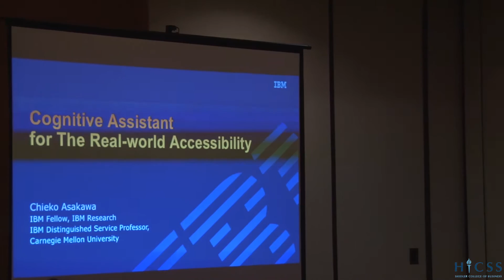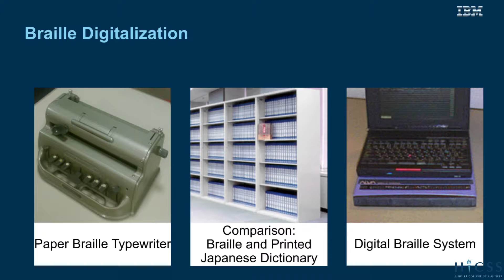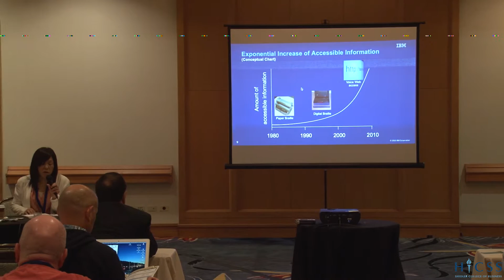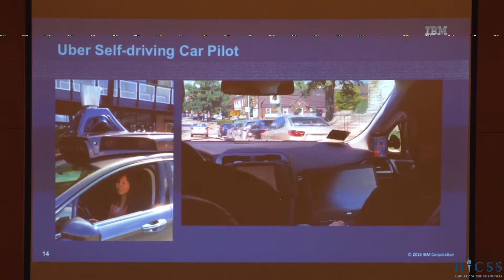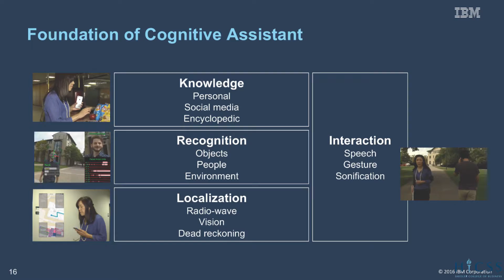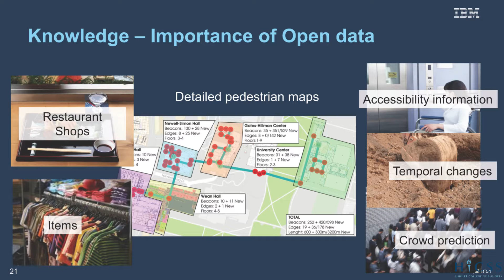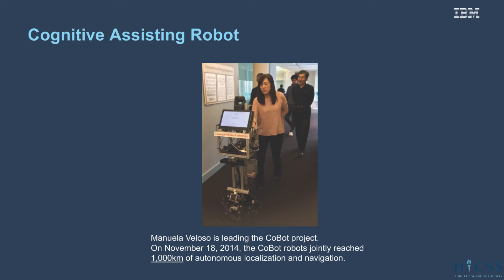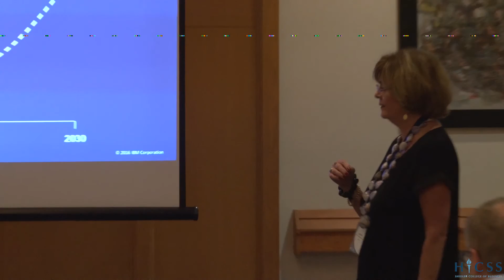HICSS 50: IBM Fellow Chieko Asakawa on Accessible Technologies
IBM Fellow Chieko Asakawa shares at the Hawaii International Conference on System Science (HICSS 50) on how accessibility technologies can create opportunities for people to participate in society. Her talk took place on Wednesday, January 4, 2017, at the Hilton Waikoloa Hotel in Kona.